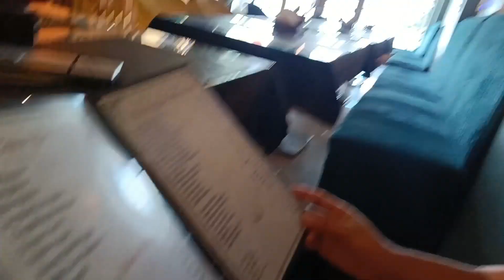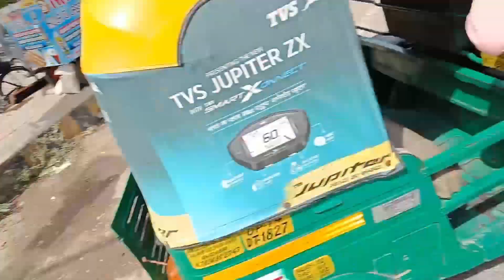First Birthday in College | KIET Group of Institutions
Vlog #76
If you like this vlog kindly do subscribe and like this video, if you don't like this you can dislike it, but the most important this is your review. thank you and stay connected.

Device Used: OnePlus Nord 2, HP Pavillion Gaming